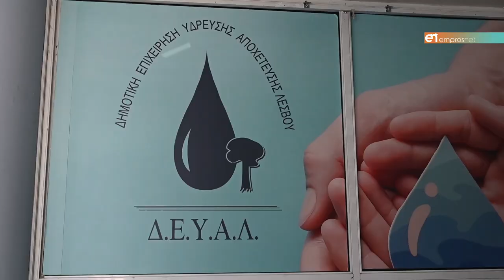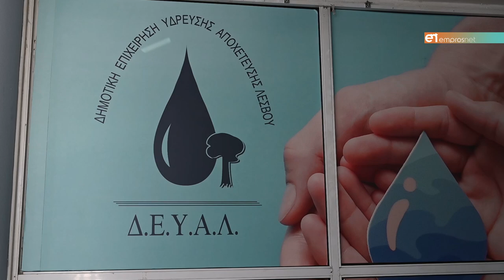Συμβασιοποιήθηκε το έργο «Μεταφορά λυμάτων και συμπληρωματικά έργα αποχέτευσης της Δ. Κ. Πολιχνίτου»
Έπεσαν οι υπογραφές στην ΔΕΥΑΛ για το έργο π/υ 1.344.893,55 €